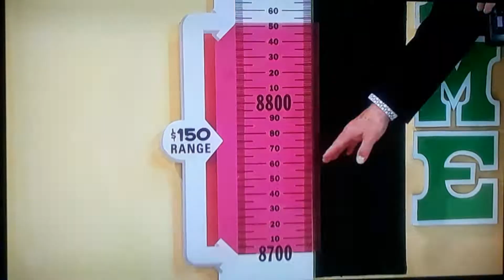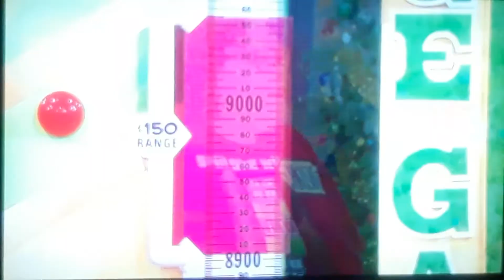The Price Is Right "Range Game" 12/20/2021